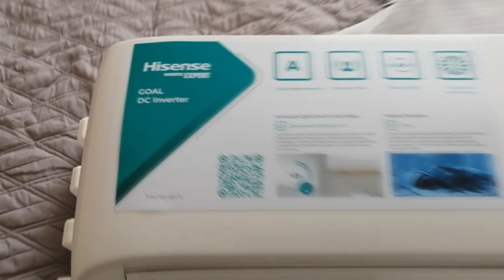Hisense AS-07UW4RYRCA00 Монтаж кондиционера в Раменском районе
Качественное и надежное выполнение всех видов работ, связанных с кондиционерами, в том числе:
монтаж, демонтаж, установка, ремонт, продажа и диагностика, обслуживание, заправка хладагентом R22, R410, продажа кондиционеров от известных брендов (Гарантия от производителя – 5 лет)
выезд по Москве и Московской области без выходных и перерывов
профессиональный подход
опыт работы с кондиционерами более 10 лет
выполнение работ любой сложности исключительно качественными расходными материалами ведущих стран-производителей
гарантия на установку кондиционера 3 года

СплитКлим это Климатическое оборудование с гарантией от 3х лет.
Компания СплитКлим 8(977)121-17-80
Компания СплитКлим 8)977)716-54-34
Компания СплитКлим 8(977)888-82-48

Самые низкие цены на Сплит-Системы

Описание Hisense AS-07UW4RYRCA00
Hisense (Хайсенс) AS-07UW4RYRCA00 представляет собой модель инверторного кондиционера настенной установки. Он позволяет как охлаждать, так и обогревать небольшие помещения (площадью до 23 м2). Кроме того, в случае повышенного уровня влажности, можно включать режим осушения. Управление осуществляется с помощью пульта ДУ, который оснащен дисплеем и настенным держателем.

Особенности и преимущества:

5 скоростей вентилятора внутреннего блока;
4D AUTO Air;
Индикация утечки хладагента;
MIRAGE-дисплей;
Режимы Sleep, Smart, Super, Dimmer, функция I Feel, Self Cleaning;
Защитная накладка на вентили внешнего блока;
Двустороннее подключение дренажа (левое или правое);
Авторестарт, самодиагностика.
Блок подготовлен для установки WI-FI адаптера.
Настенные сплит-системы серии GOAL DC Inverter представлены в 5 моделях, которые имеют разную мощность, площадь обслуживания, расход воздуха. Но все изделия имеют современное исполнение: LED-дисплей, пульт ДУ с экраном, возможность установки Wi-Fi модуля, инверторная технология. При этом все модели имеют 4 режима работы.

Рабатаем по Москве и Области